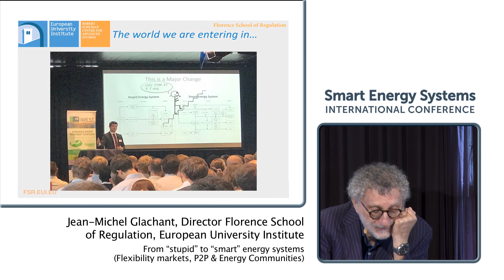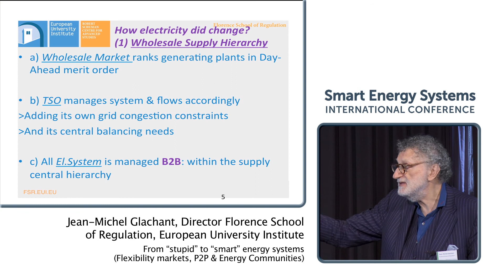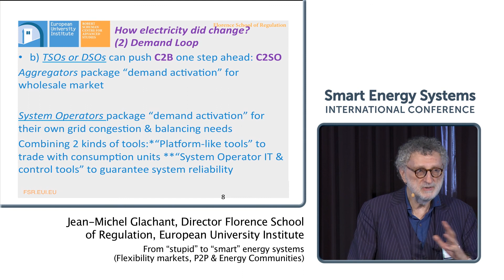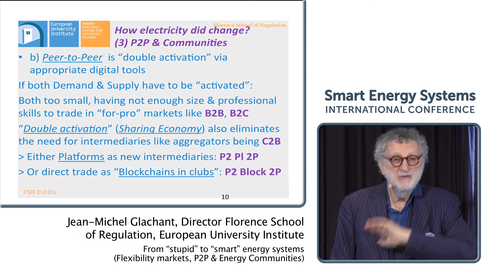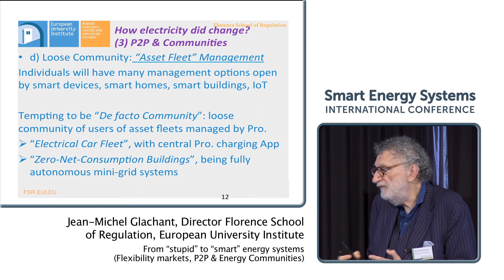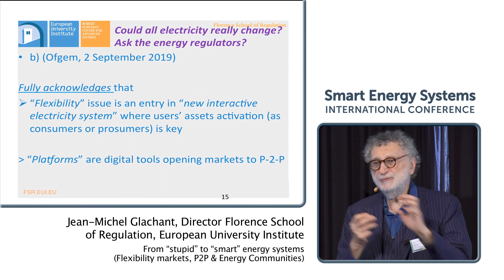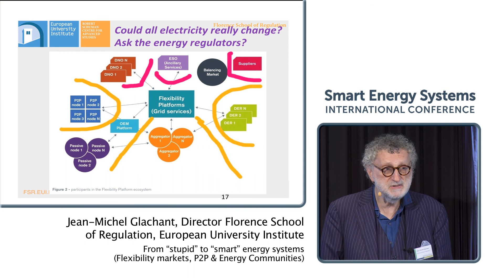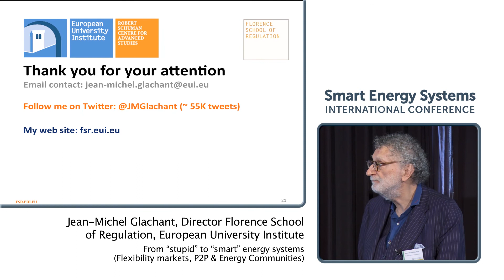Keynote presentation by J.M. Glachant at the 5th International Conference on Smart Energy Systems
From "stupid" to "smart" energy systems (Flexibility markets, P2P and energy communities)

Jean-Michel Glachant is the Director of the Florence School of Regulation and the Holder of the Loyola de Palacio Chair. Glachant took his PhD in economics at La Sorbonne in France. He worked in the industry and private sector before becoming professor at La Sorbonne.
He has been advisor of DG TREN, DG COMP and DG RESEARCH at the European Commission and of the French Energy Regulatory Commission (CRE). He has been coordinator and scientific advisor of several European research projects. Jean-Michel Glachant has been editor-in-chief of EEEP: Economics of Energy and Environmental Policy (an IAEE journal) and he is a current member of the Council of the International Association for Energy Economics. His research includes: European energy policy (security of supply, renewable energy, energy efficiency, energy technology policy, and climate change policy), European energy internal market (design, regulation and competition policy), and Industrial organisation and market strategy of energy companies.

The 5th International Conference on Smart Energy Systems welcomed 350 people to Copenhagen on 10-11 September 2019. With 180 presentations and a number of side events, the conference maintains its position as one of the world’s largest events on smart energy systems and district heating.

For presentations, pictures, and the book of abstracts from the conference please